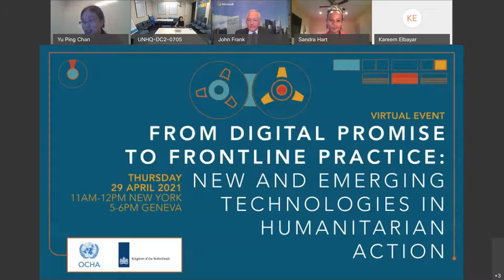Technology and Humanitarian Action: From Digital Promise to Frontline Practice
In this event, co-hosted by the Kingdom of the Netherlands and OCHA, speakers discuss the promises and pitfalls of new technologies, and how to realize the ‘digital promise’ for the humanitarian sector.

Featured speakers include:

Mark Lowcock, Under-Secretary-General for Humanitarian Affairs and Emergency Relief Coordinator, United Nations Office for the Coordination of Humanitarian Affairs

Birgitta Tazelaar, Deputy Director-General for International Cooperation, Ministry of Foreign Affairs of the Kingdom of the Netherlands

Maria Francesca Spatolisano, Assistant Secretary-General and Officer in Charge of the Office of the Secretary-General's Envoy on Technology

Sandra Uwantege Hart, Co-Founder and Chief Humanitarian Officer, Emerging Impact

John Frank, Vice President for UN Affairs, Microsoft

Cindy Issac, Deputy Head of Office, Somalia, United Nations Office for the Coordination of Humanitarian Affairs